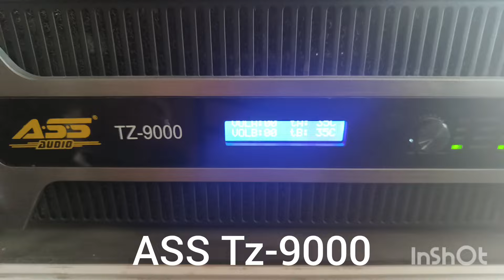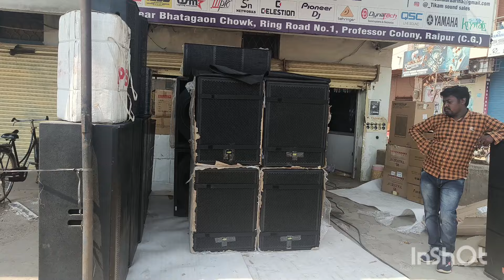New lunch ASS1855"series"powerful Krystal clear subwoofer tone _@tikamsoundsales869 _7748873066